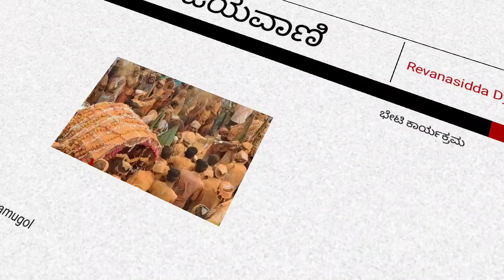ಗುರು ಶಿಷ್ಯರ ಭೇಟಿ ಕಾರ್ಯಕ್ರಮ | Malingaraya vs Bhiralinga devara pallakki | Revanasidda Dyamugol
and press the Bel icon